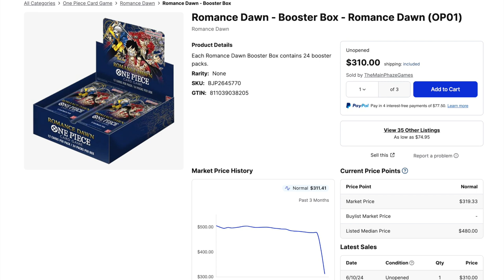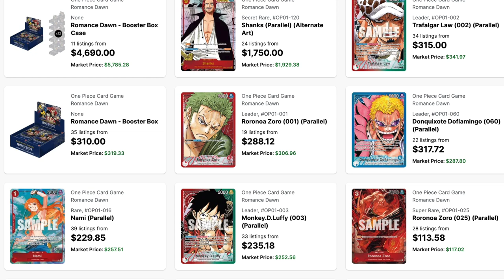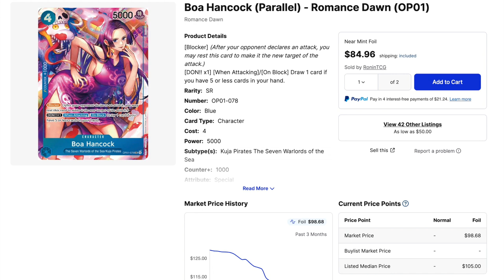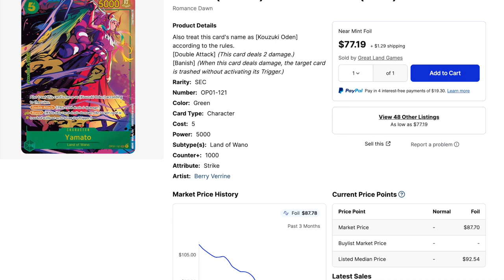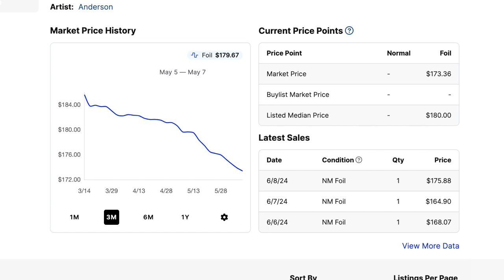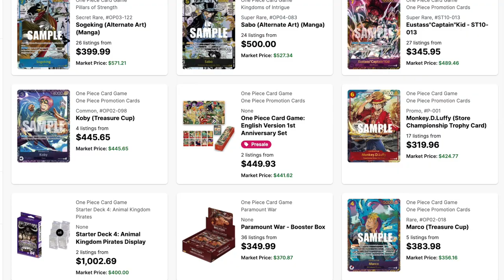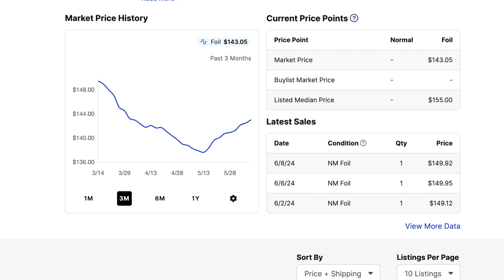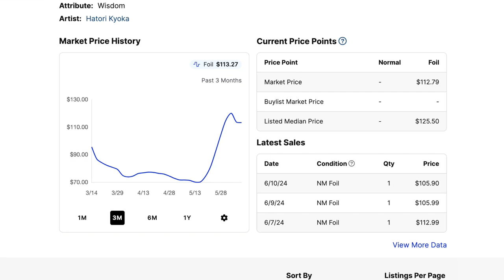One Piece TCG a Pump & Dump? | Booster Boxes Plummet 40% in Price